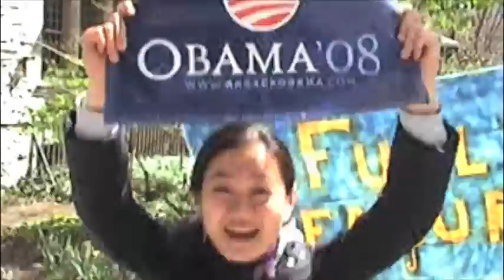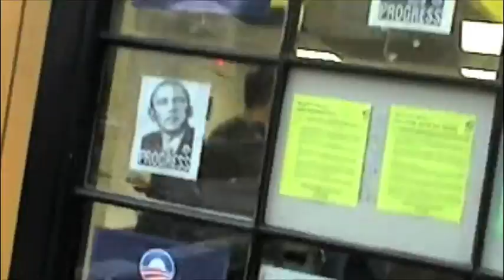We Need Change (Upenn For Obama) Music Video By Etan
Written By: Etan Performed By: Etan and Stephanie McIntyre